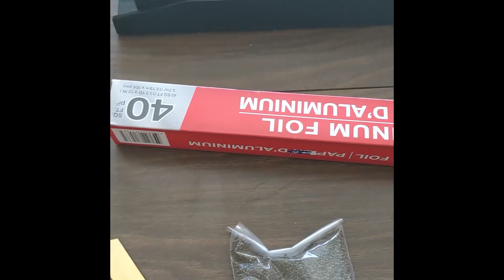Kingdom Kids Goes Virtual: April 15 Challenge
TODAY'S CHALLENGE:
Put 4 random items together, and have the people in your home try to make an art project out of them! See how creative you can be!
How many stars would you give Victoria's project?